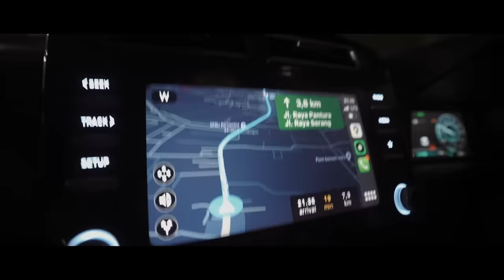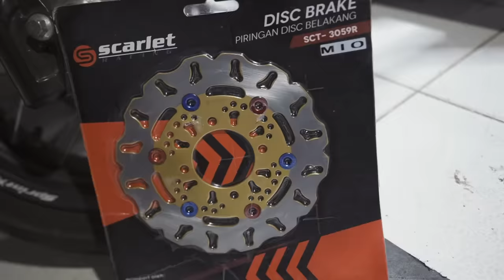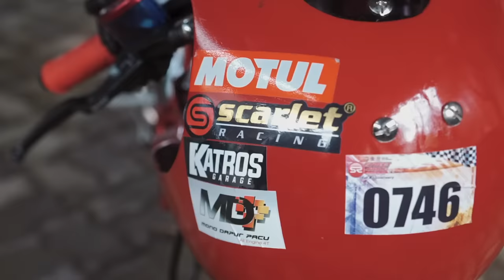NEKAT ‼️Cafe Racer Herex Ikutan Drag Race!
OLI ANDALAN YANG GUE PAKE BIAR SI FEREX NGACIRRRR
MOTUL 300v

ATENX KATROS
Caww.